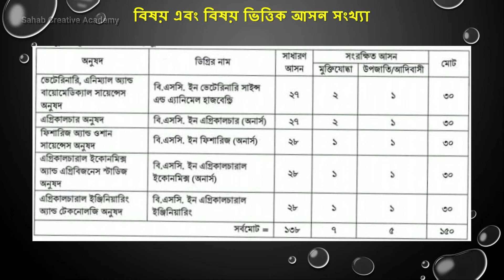Khulna Agricultural University || Subject List || Number Of Seat || খুলনা কৃষি বিশ্ববিদ্যালয়